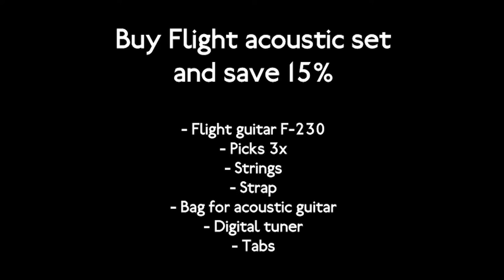Fligh Acoustic F-230 Guitar Set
Guitar offers the best possible sound and playability in its price range. A slightly dowsized body is also very suitable for children and beginners. Now available also in the set format, where you get guitar and all the necessary accesories for the start.  The set contains Flight F-230 acoustic guitar, Guitar Tuner Flight Fat46G, picks, guitar strap, spare strings and guitar chords.

The package is ideal for beginners or as a gift, it contains everything necessary to start playing. Available in different colors.